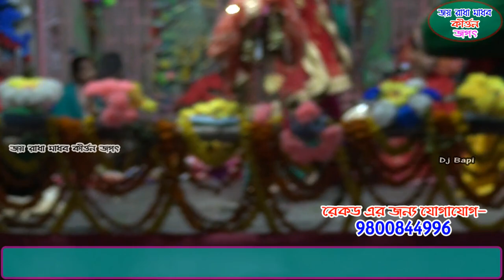Jaya tala haribasar | জয়াতলা হরিবাসর | kirtan 2021 | new kirtan | part-5 | dj bapi | monosar gan